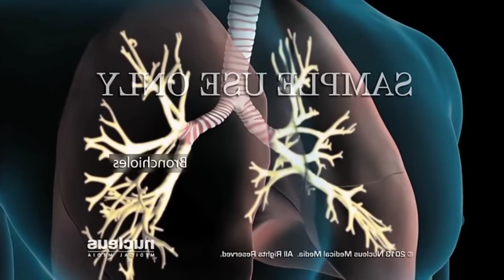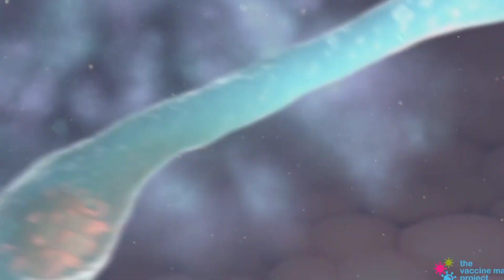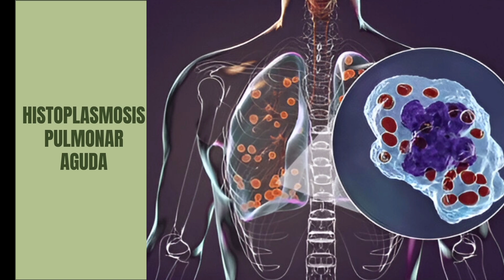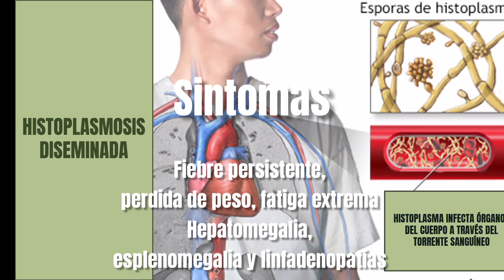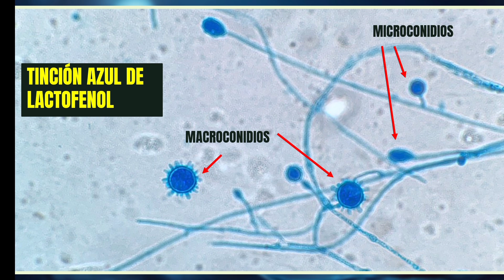Histoplasma Capsulatum / Histoplasmosis | Tema 23 | Microbacter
En este video te explico a detalle todo lo que necesitas saber sobre Histoplasma capsulatum, el hongo causante de la histoplasmosis, una importante infección fúngica que afecta principalmente los pulmones, pero que también puede diseminarse a otros órganos. Exploramos su morfología característica, cómo se identifican sus formas levaduriformes y miceliales en el laboratorio utilizando técnicas como tinciones, cultivo en medios especializados y pruebas moleculares como PCR. Además, discutimos los factores de riesgo para la histoplasmosis, sus manifestaciones clínicas más comunes, desde las formas asintomáticas hasta la enfermedad diseminada en pacientes inmunocomprometidos, y las opciones terapéuticas disponibles. Este video es ideal para estudiantes de medicina, profesionales de la salud y cualquier persona interesada en la micología médica o las infecciones fúngicas.